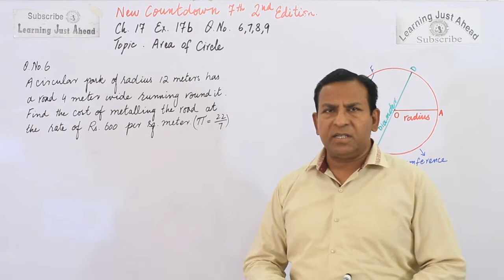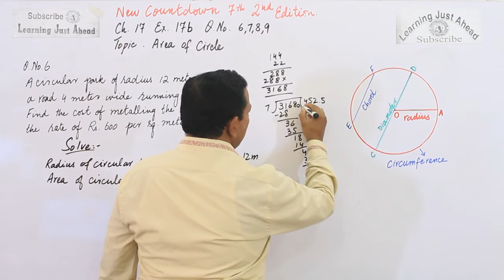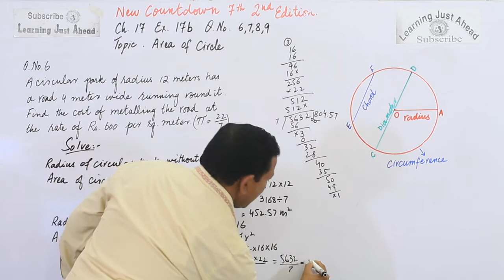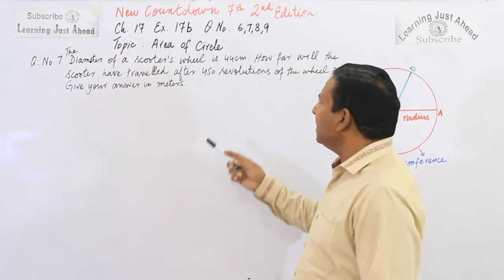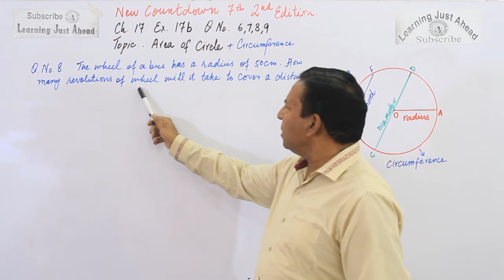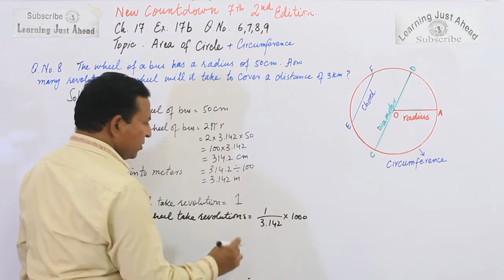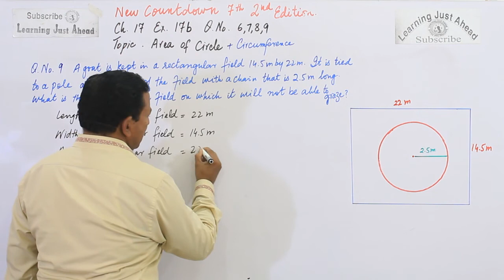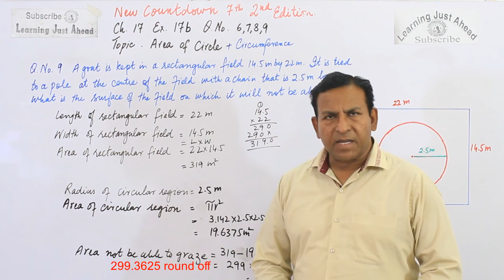How to find Area & Circumference of Circle? | Ch.17 | Ex.17b | Q.6,7,8,9 | Lect. 5 | New Countdown 7